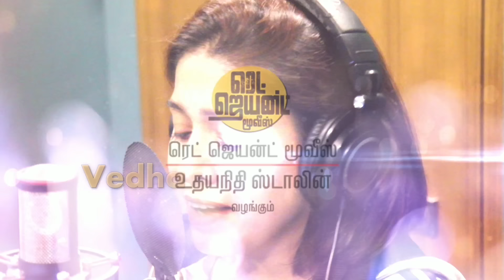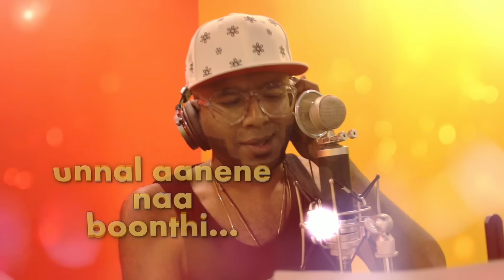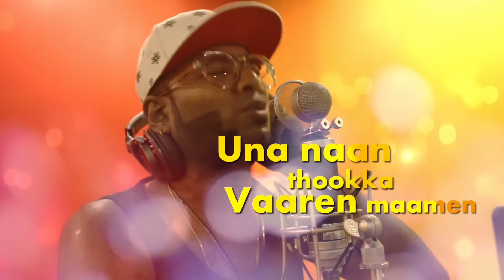Saravanan Irukka Bayamaen - Lalaa Kadai Saanthi Lyric | Udhayanidhi Stalin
Benny Dayal and Sunidhi Chauhan's vivacious vocals add all the charm to this quintessential dance number composed by D.Imman.

Watch the official lyric video here.

Song Name - Lalaa Kadai Saanthi
Movie - Saravanan Irukka Bayamaen
Singer - Benny Dayal & Sunidhi Chauhan
Lyrics - Yugabharathi
Director - S.Ezhil
Starring - Udhayanidhi Stalin, Regina Cassandra